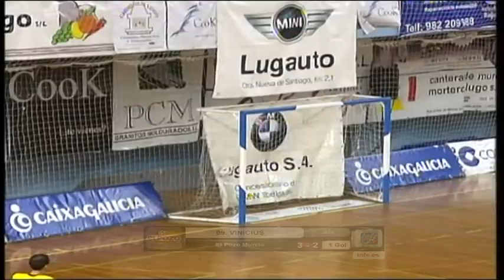Los mejores goles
9ª jornada División de Honor LNFS 10/11
Si quieres más información de la  Liga Nacional de Futsal síquenos en nuestras redes: